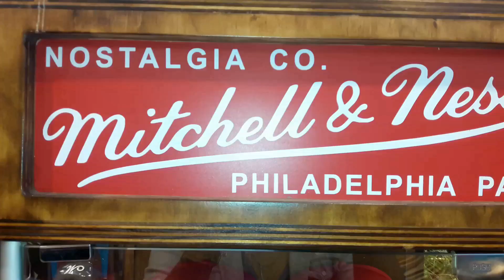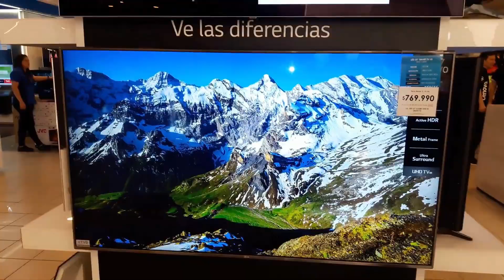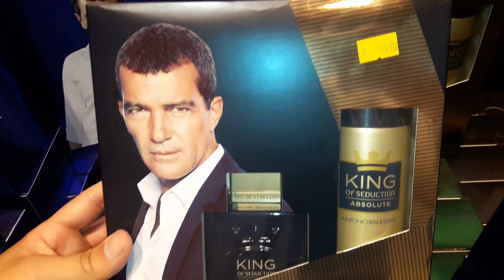COMPRAS EN VIÑA DEL MAR 🇨🇱 🌴 CHILE | TIPS Y RECOMENDACIONES | TYTAN EN CHILE ✈️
Cada vez es más común viajar a Chile para poder hacer compras, ver marcas de primer nivel, la variedad de productos, y sobre todo el poder ahorrar dinero son claves a la hora de visitar Chile!
Pero ... ¿En dónde conviene comprar? ¿Dónde están ubicados los Malls y los Outlets? ¿Dónde puedo comprar ropa de marca  y a un valor  económico ? ¿Es solamente un viaje de compras?
Aprende todos los detalles, consejos y sugerencias  que necesitas saber para hacer las mejores compras en Chile ! TODO TODO LO QUE NECESITAS SABER EN ESTE VÍDEO!
COMPARTE EN TUS REDES, Y SI DESEAS QUE HAGA UN HAUL DE LAS COMPRAS REALIZADAS EN ESTE VIAJE COMENTA
Precios CHILE 2018, 2019!

✉ ✉ ✉ CONTACTO ✉ ✉ ✉
♡ F A Q ♡
¿Cómo te llamas? - Cristian, pero me dicen Tytan!
¿Cuántos años tienes? - 26
¿De dónde eres? - Soy de Mendoza - Argentina